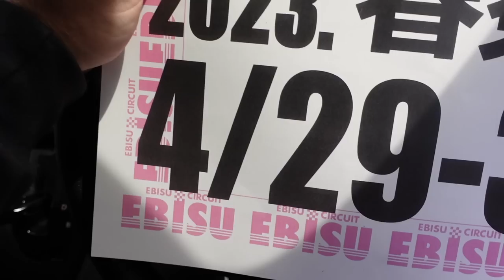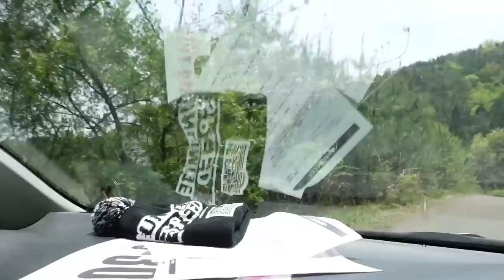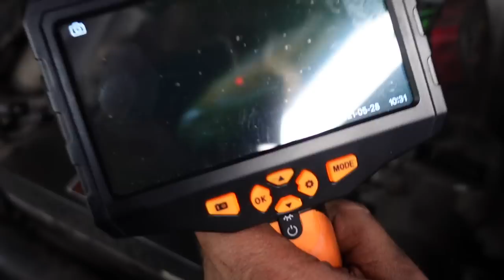Driving Japan’s Largest Drift Festival! (Ebisu Spring Matsuri)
What a weekend! Hope you guys enjoy this one, was a blast to make!